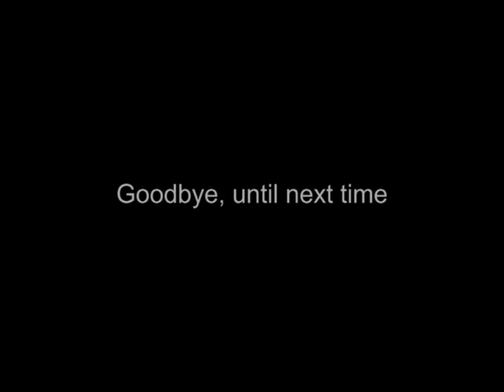Revealed details in Hitchcock's North By Northwest Mount Rushmore scene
Scene from Hitchcock's North By Northwest set in the restaurant at Mount Rushmore National Memorial, South Dakota. Funny what you see after watching a film a few times, little details come to light. NbyNW is one of Hichcock's best, released in 1959 with Cary Grant, Eva Marie Saint and James Mason. Like this video? then buy the DVD it's worth the money.